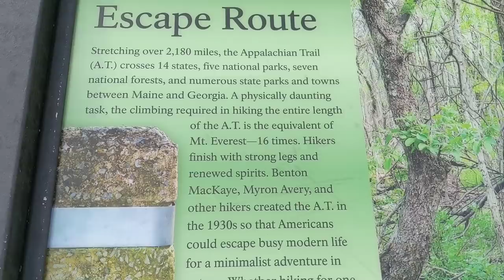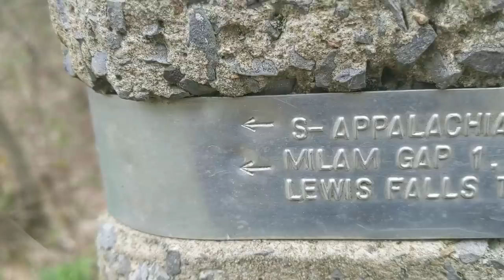Appalachian Trail Thru Hike Episode 28 - People Care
Day 55 890.5 Stealth to 918.2 Bearfence Mtn Hut
Day 56 918.2 Bearfence Mtn Hut to 945 Pass Mountain Shelter

I'm pretty busy so if you have a specific question, please comment on this video and I will try to get back to as soon as I can.*

Amazon Shopping
Evernew Water Bag